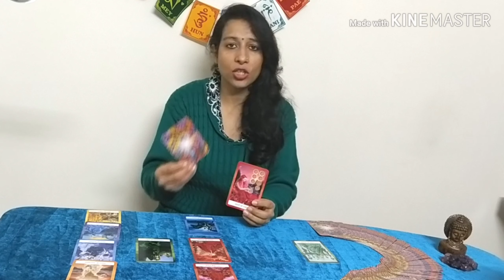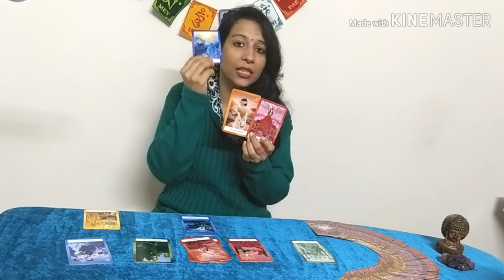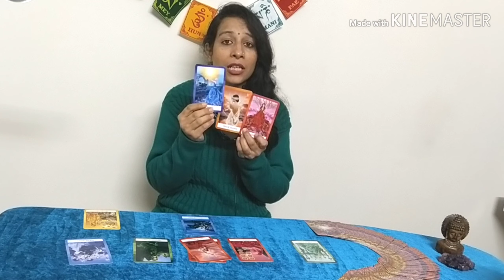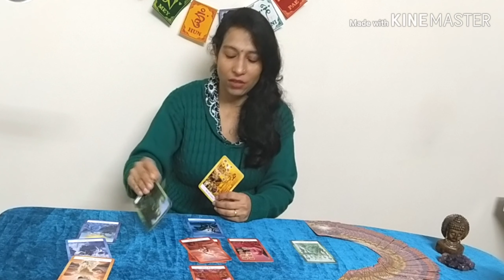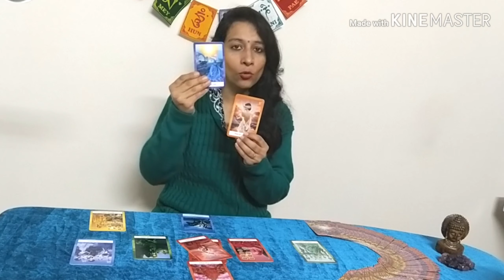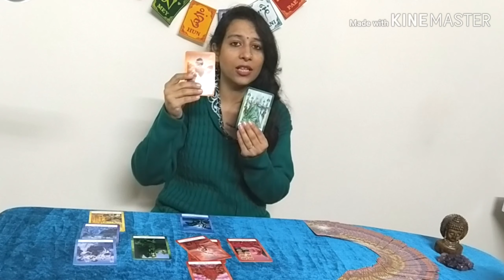Aquarius (DOB Based) March 2020 Do's and don'ts, best suited meditation, chakra, number and color